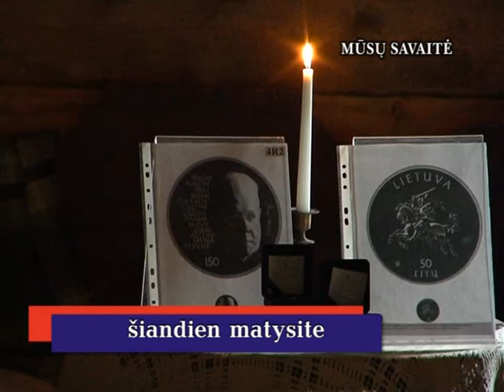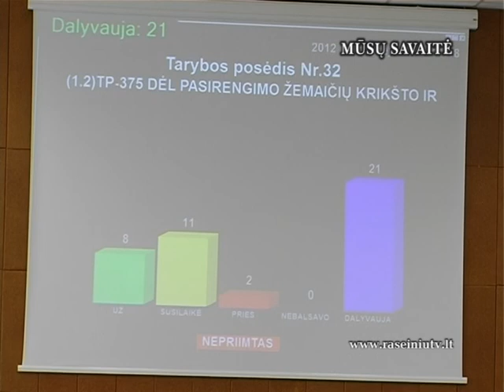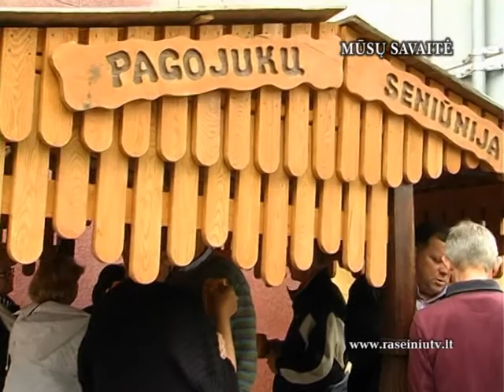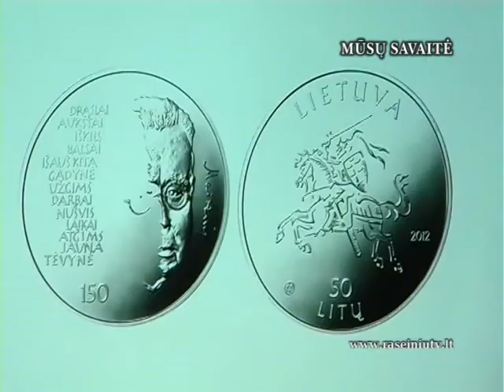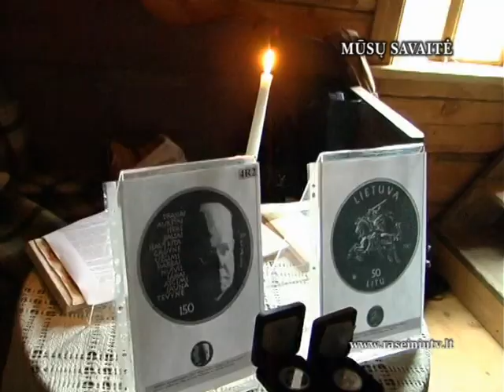Raseiniu krasto televizija. Mūsų savaitė 2012 09 28